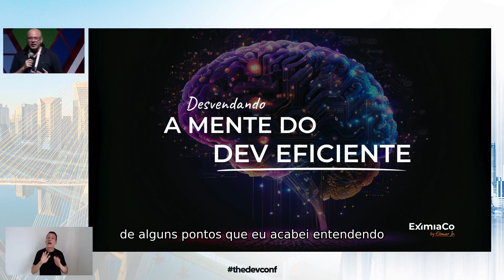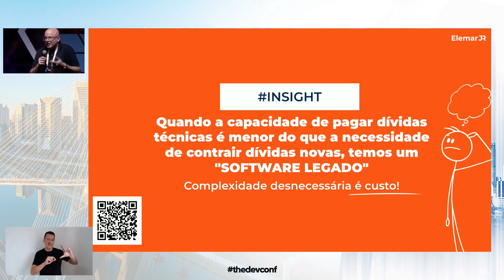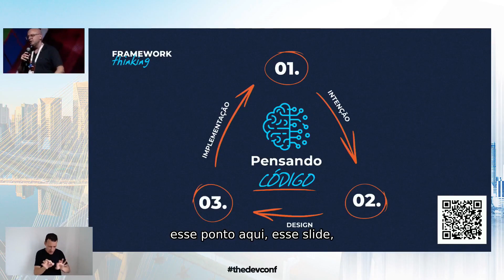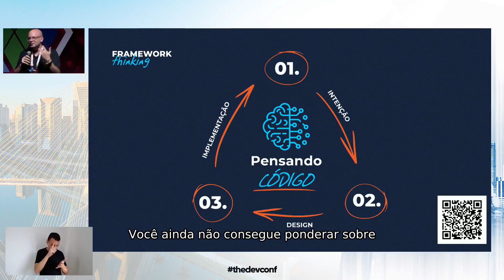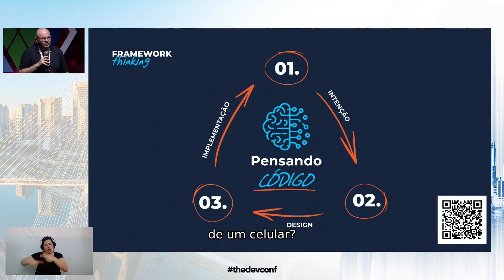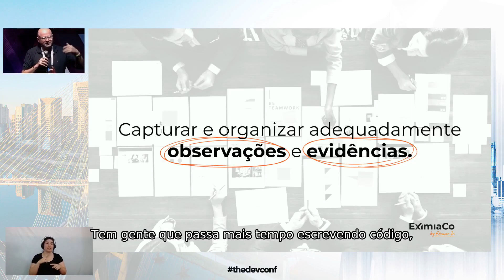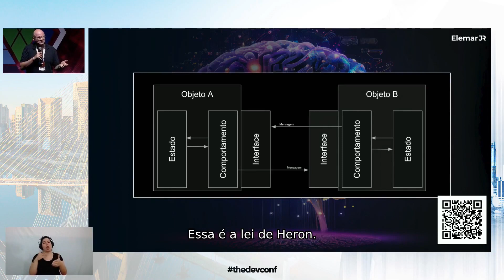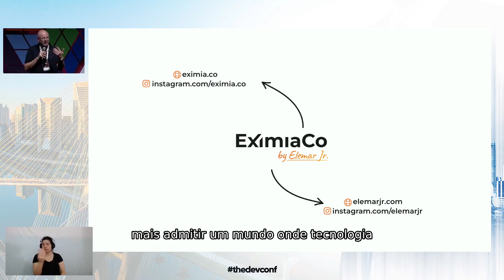Desvendando a Mente do Desenvolvedor Excelente: A Tríade Essencial -Intenção, Design e Implementação